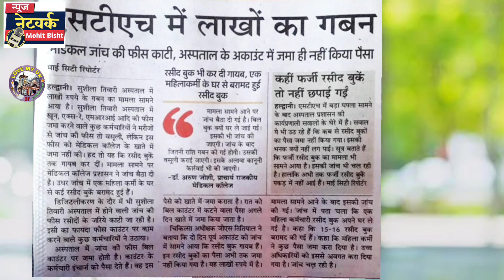सुशीला तिवारी हॉस्पिटल हलद्वानी फिर बदनाम 🤣 अब चोरी घोटाला || STH sushila tiwari haldwani